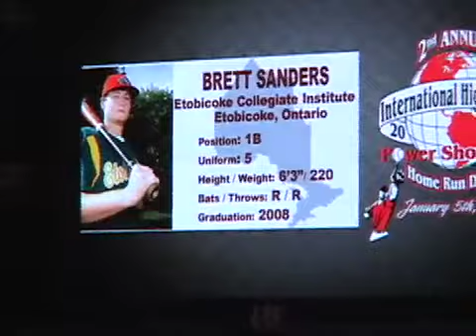Brett Sanders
Canada Rep